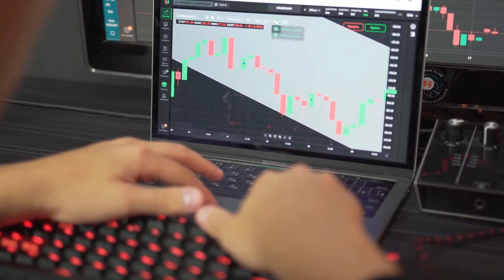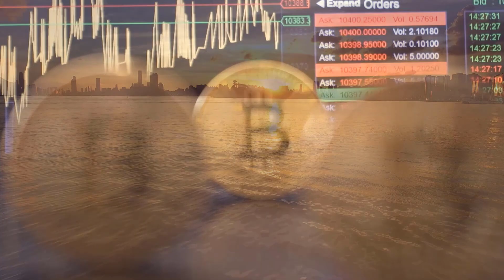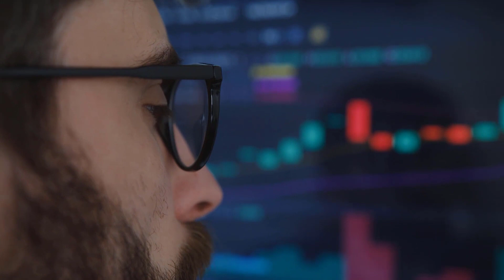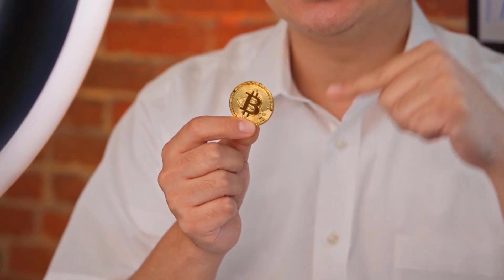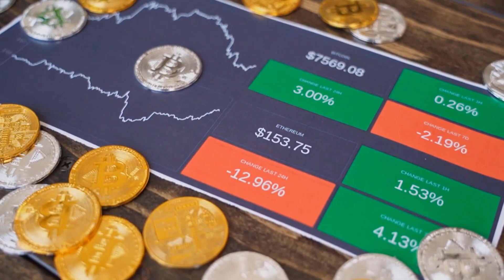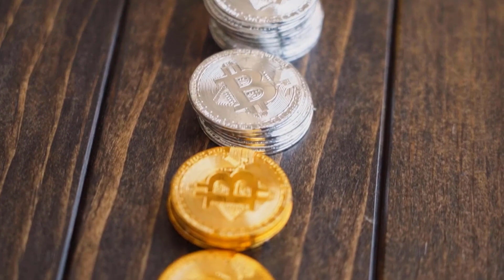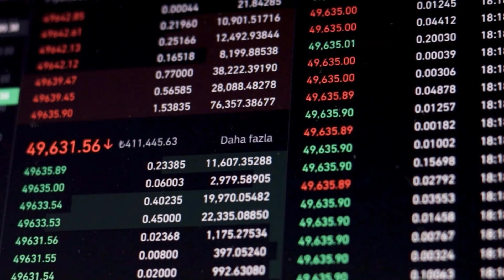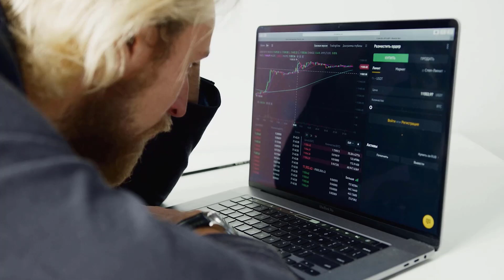THIS IS BTT LAST WARNING TO ALL THE HOLDERDS - BITTORENT PRICE PREDICTION 2023